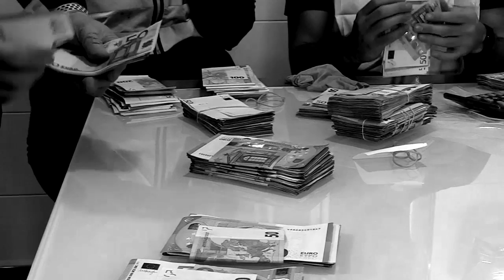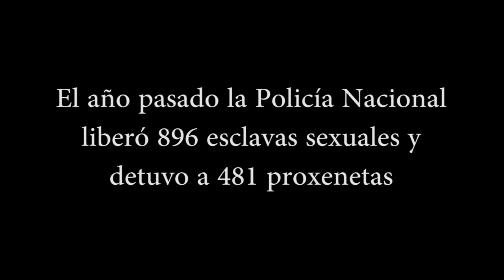“Si eres cliente, pagas su esclavitud”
Más del 80% de las mujeres prostituidas en España lo hacen de forma forzosa tras ser engañadas en su país de origen por grupos criminales que se dedican a la trata de seres humanos.

El dinero de los clientes hace que las víctimas sean obligadas a prostituirse durante años para salvar la deuda contraída con las organizaciones criminales.

La explotación sexual es un delito que genera beneficios millonarios tanto en España como a nivel mundial, con lo que se convierte en uno de los negocios ilícitos más rentables, solo equiparable al tráfico de drogas y de armas

El pasado año la Policía Nacional liberó a 921 –de las que 896 eran mujeres- víctimas de trata y detuvo a 481 personas por estos hechos